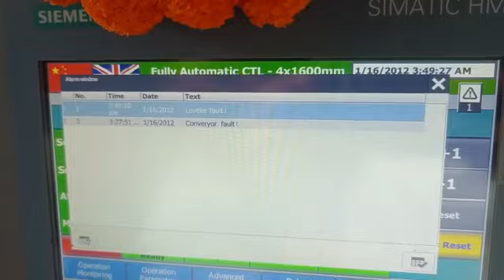ZHONGTUO brand 4x1600mm 0-60m speed CTL machine full line running successfully in India New Delhi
ZHONGTUO brand: 4x1600mm 0-60m speed CTL machine full line running successfully in India capital New Delhi